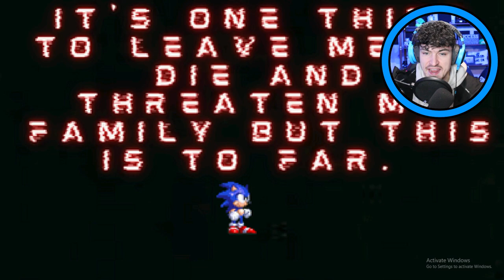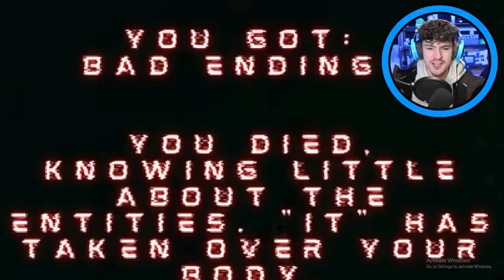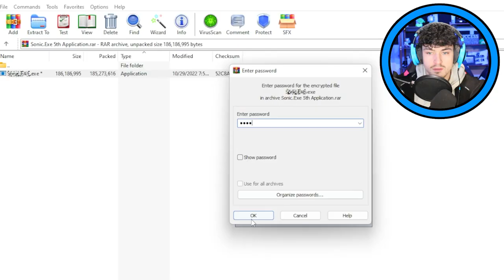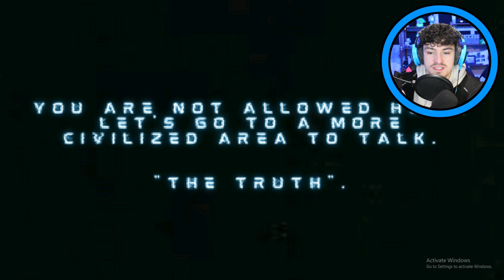FATHER VS SON | Sonic Child.EXE # 2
The backstory is CRAZY, apparently the father, Zalgo and the son, Pain, have been fighting for awhile. 2 Sonics, different universes. You just happen to be the one they both need. Of course.